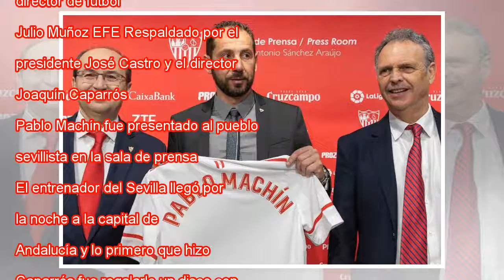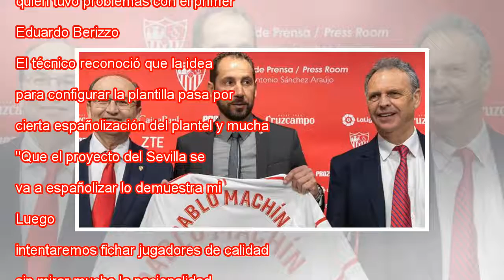Machín, el delfín de Caparrós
Ampliar foto Machín, en el centro, junto al presidente Castro y Caparrós, director de fútbol. Julio Muñoz EFE Respaldado por el presidente José Castro y el director de fútbol, Joaquín Caparrós, Pablo Machín fue presentado al pueblo sevillista en la s...